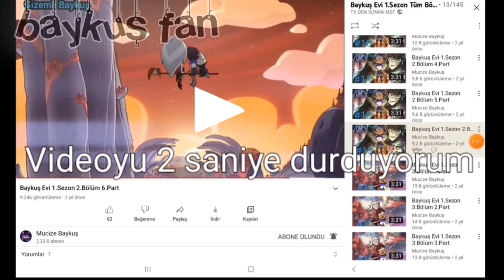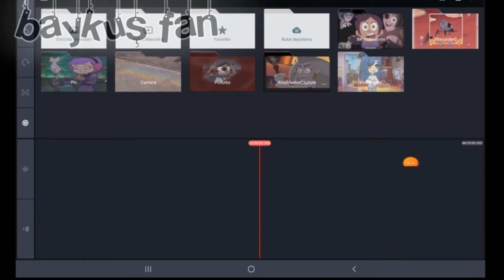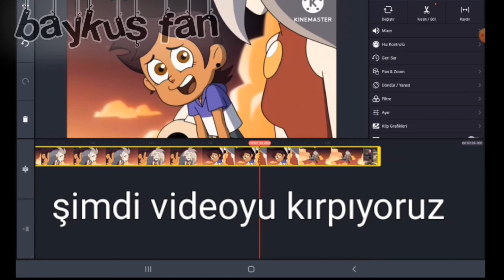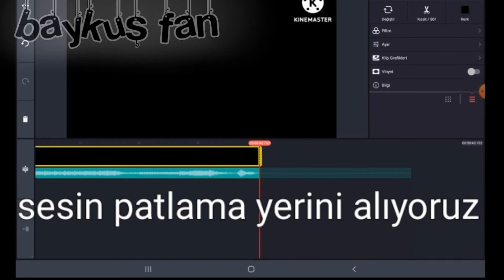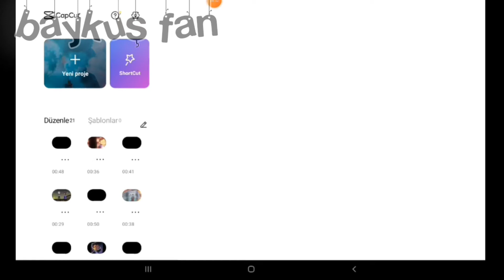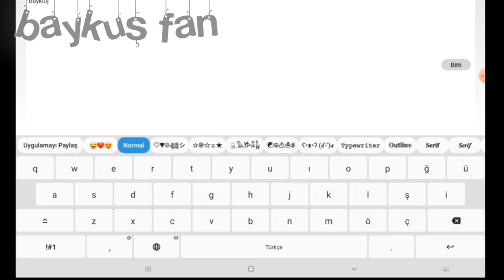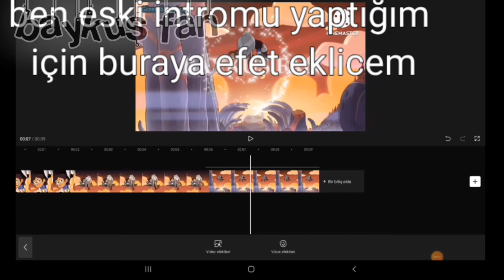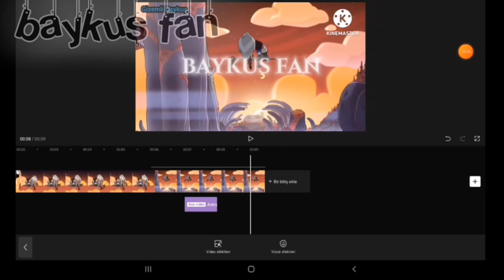ꨄ︎|baykuş fan nasıl intro yapılır?